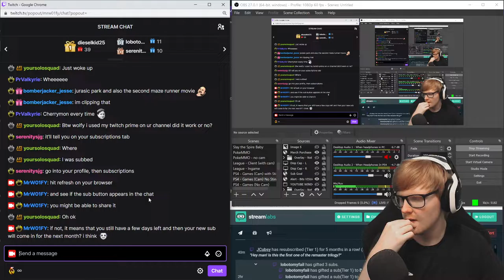Tomb Raider (2013) - Livestream VOD | Blind Playthrough/Let's Play | P1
This video is the first Livestream VOD of our playthrough of Tomb Raider (2013)!

Tomb Raider is a 2013 action-adventure video game developed by Crystal Dynamics and published by Square Enix's European subsidiary. It is the tenth title in the Tomb Raider franchise, and operates as a reboot that reconstructs the origins of Lara Croft. Tomb Raider was first released on 5 March 2013 for Microsoft Windows, PlayStation 3 and Xbox 360.

Gameplay starts at: 3:41!
Next Episode: Coming Tomorrow!
We are playing on Normal Mode on PC. Gameplay streamed to Twitch via OBS studio.

Tomb Raider is presented in third-person perspective, where players take control of the series lead character Lara Croft. The game uses an interconnected hub-and-spoke model that combines action-adventure, exploration, and survival mechanics. Players can traverse between the camps and across the island using footpaths, improvised or already-available ziplines and climbable tracks. Many of the players' moves are carried over from the previous games created by Crystal Dynamics, with some tweaks added, such as incorporating elements of stealth gameplay. Quick time events are scattered at regular intervals throughout the game, often appearing at crucial or fast-moving points in the game's plot, such as extracting a shard of metal, and escaping a collapsing cave. The combat of the game borrows multiple elements from Naughty Dog's Uncharted series, with players having the ability to free-aim Lara's bow and the guns she salvages, engage in close-quarter combat and perform stealth kills.

The game is set on Yamatai, a fictional lost island in the Dragon's Triangle off the coast of Japan. The island is shrouded in mystery, given its reputation for fearsome storms and shipwrecks that litter its coastline. Yamatai was once ruled by a queen named Himiko, known by her honorific title of "Sun Queen,". Very little is known about Yamatai's history in the time since Himiko's death, other than that the island's infamy was established shortly thereafter. Lara sets out on her first expedition aboard the ship Endurance, intending to find the lost kingdom of Yamatai. By her suggestion and against Whitman's advice, the expedition ventures into the Dragon's Triangle. The ship is struck by a violent storm and sinks, stranding the survivors on the isolated island. As Lara locates the other survivors, she finds more evidence that the island is inhabited.

We do a lot of random, conversational tangents and spontaneous moments in which I stop playing in order to chat to the stream. I know that this breaks up the consistency of the play through and can be irritating for viewers that are watching purely for the gameplay. We are pretty new to the whole streaming thing and I'm currently trying to get better at it as we go. Know that I want to bring y'all the best quality that I possibly can and I'm aiming to improve with every stream we do.